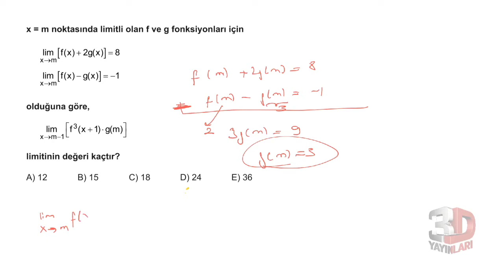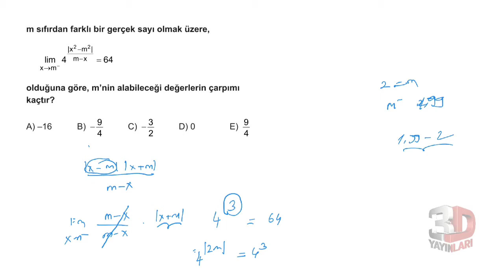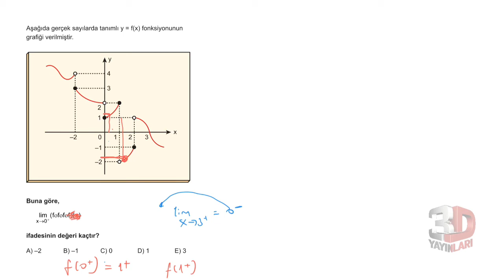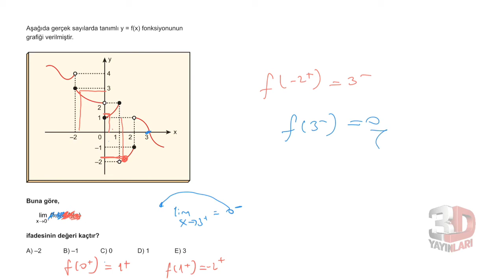3D AYT MATEMATİK ÇÖZÜMLERİ BÖLÜM-9 TEST-6(LİMİT SÜREKLİLİK)